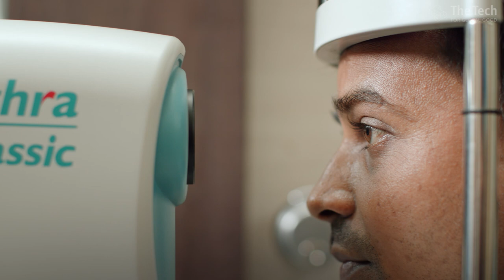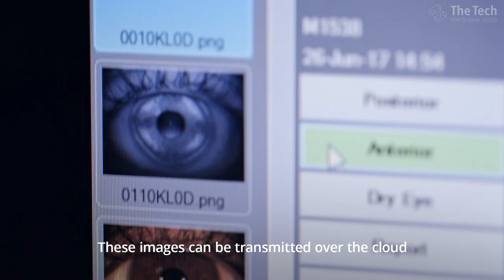Forus Health: 2017 Tech for Global Good Laureate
KC had been a tech executive for 25 years, when he took on a whole new challenge: ending preventable blindness. The device he created has already impacted millions of lives, and it's now being used in 16 countries. Presented by former Intel colleagues and friends, in memory of Ed Gelbach and Albert Yu, with an introduction by Janet Nachtsheim.